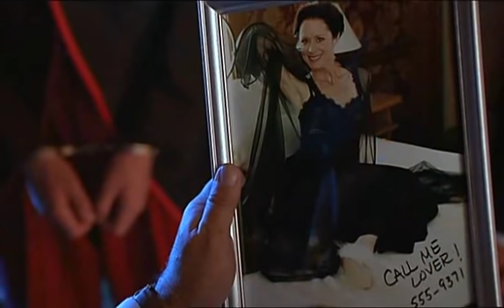Cuban Pete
Jim Carrey in the MASK - Cuban Pete